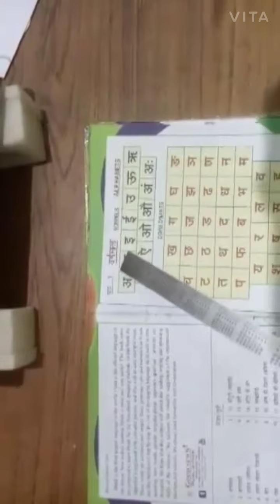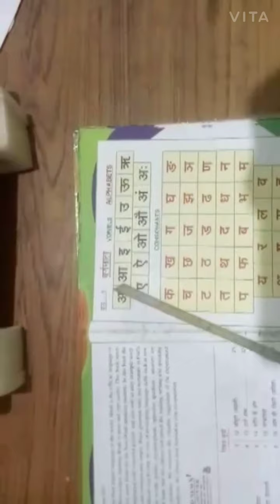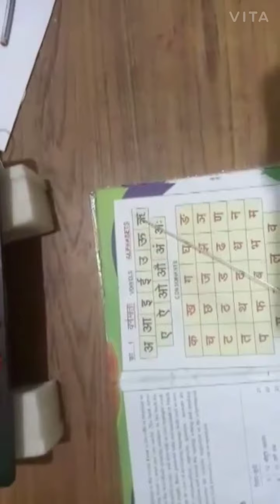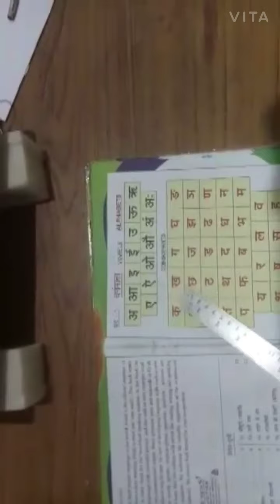How to learn hindi in easy method like english and tamil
Study hindi in easy method